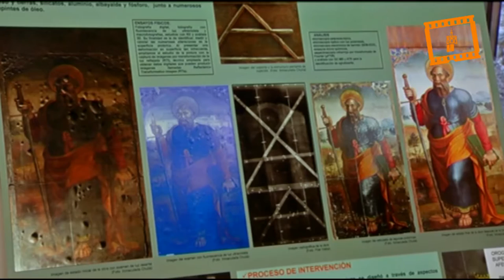El Museo Catedral de Valencia expone nuevas obras restauradas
El Museo Catedral de Valencia ha presentado esta mañana en rueda de prensa tres nuevas obras que han sido restauradas por técnicos de pintura de caballete del Instituto Valenciano de Conservación y Restauración (IVC+R) y que serán expuestas por primera vez al público.